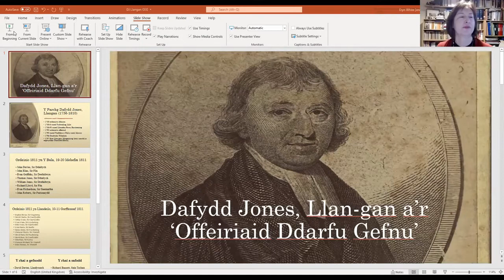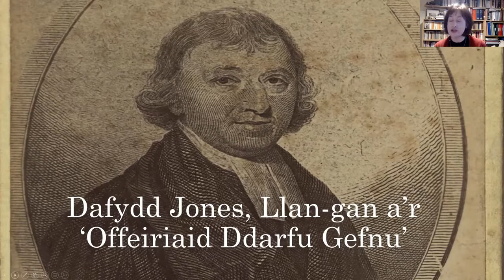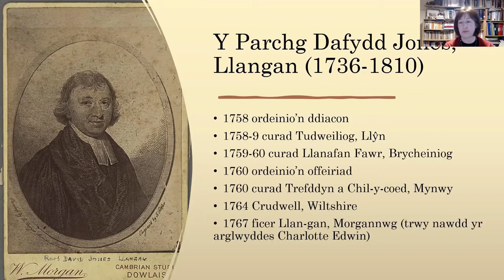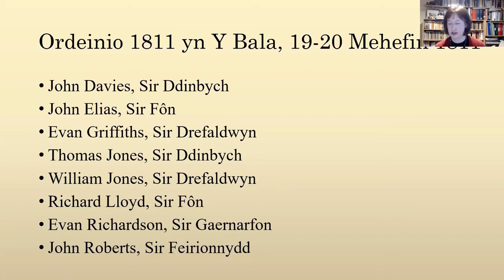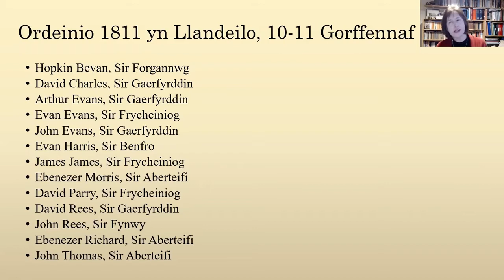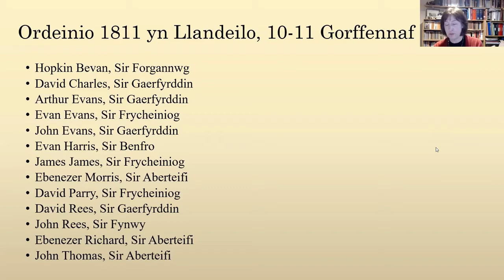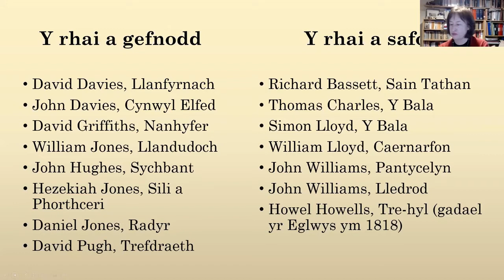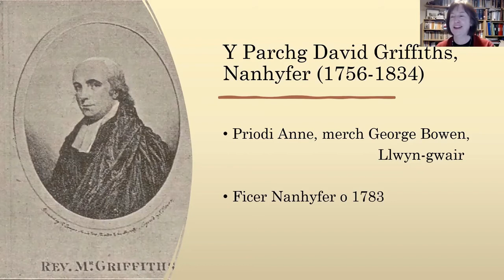Gofal ein Gwinllan/Caring for our Vineyard 3.1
Recorded: Saturday 22 January 2022
Dr Eryn M White: “Dafydd Jones, Llan-gan and ‘the clergy who turned away’ ”
Dr John Aaron: “Thomas Charles, Bala and Thomas Jones, Creaton”

Gofal ein Gwinllan – Caring for our Vineyard
Gofal ein Gwinllan (‘Caring for our Vineyard’) is a series of Welsh-language webinars tracing how the Church in Wales has been part of the work to develop the Welsh language and its associated literature and culture.